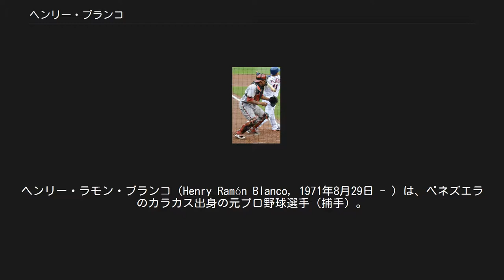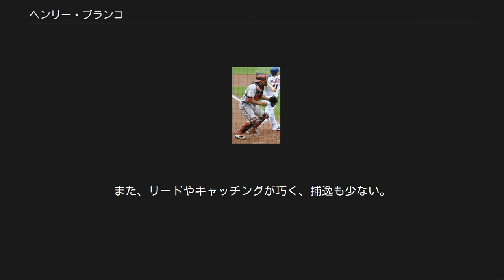ヘンリー・ブランコ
ヘンリー・ラモン・ブランコ（Henry Ramón Blanco, 1971年8月29日 - ）は、ベネズエラのカラカス出身の元プロ野球選手（捕手）。
右投右打。
2018年シーズンからMLBのワシントン・ナショナルズのブルペンコーチを務める。
オフには、母国ベネズエラのウィンターリーグのブラボス・デ・マルガリータで監督を務めている。
 1989年にロサンゼルス・ドジャースに入団した。
 1997年7月25日のフィラデルフィア・フィリーズ戦でメジャーデビューを果たす。
 1998年はメジャーでの出場機会がなく、10月15日にFAとなった。
 1998年12月18日にコロラド・ロッキーズと契約。
 1999年12月13日、ロッキーズ、オークランド・アスレチックス、ミルウォーキー・ブルワーズ間の三角トレードでブルワーズへ移籍。
 2002年3月20日にポール・バコおよびホセ・カブレラとのトレードで、アトランタ・ブレーブスへ移籍した。
 2003年10月31日にFAとなった。
 2003年12月18日にミネソタ・ツインズと契約した。
 2004年、正捕手だったA.J.ピアジンスキーが前年のシーズン終了後にサンフランシスコ・ジャイアンツへ移籍していたツインズは、新人のジョー・マウアーを開幕戦で先発出場させた。
しかしそのマウアーが2戦目で故障し約50試合を欠場したため、ブランコが代役として先発出場するようになった。
マウアーは6月2日にいったん復帰したが7月15日を最後に再び離脱し、そのときもブランコが代役を務めた。
この年は最終的に自身最多の114試合に出場し、盗塁阻止率.492と高い数字を残してマウアーの穴を埋めた。
 2004年12月8日にシカゴ・カブスと契約した。
 2006年開幕前の3月に開催された第1回WBCのベネズエラ代表に選出された。
同大会では1試合に出場。
同大会について「とても楽しい時間を過ごせた。（中略）国を代表することは何にも代えられない特別な気持ちになる。また代表になれたら最高だ」と言及している。
オフの10月31日にFAとなったが、11月15日にカブスと再契約した。
 2008年は、若手有望株ジオバニー・ソトの教育係としての役割も期待されていた。
オフの10月31日に球団が300万ドルのオプションを破棄したため、FAとなった。
11月30日に母国ベネズエラで兄カルロスが誘拐され、身代金を要求される事件が発生。
翌12月1日には、射殺遺体が発見された。
 サンディエゴ・パドレス時代 （2009年5月17日） 2009年1月21日にサンディエゴ・パドレスと1年75万ドルで契約。
開幕前の3月に開催された第2回WBCのベネズエラ代表に選出され、2大会連続2度目の選出を果たした。
 ニューヨーク・メッツ時代 （2010年3月22日） 2009年12月4日にニューヨーク・メッツと1年150万ドルで契約。
 2010年11月1日にFAとなった。
 アリゾナ・ダイヤモンドバックス時代 （2012年5月5日） 2010年12月17日にアリゾナ・ダイヤモンドバックスと1年100万ドルで契約。
 2011年11月2日に球団が115万ドルのオプションを破棄し、FAとなったが、翌日の3日にダイヤモンドバックスと1年120万ドル（2013年のオプション付き）で再契約した。
 2012年10月31日に球団が124万ドルのオプションを破棄したため、FAとなった。
 2013年1月11日、トロント・ブルージェイズと1年75万ドルで契約。
6月7日にDFAとなり、6月11日にFAとなった。
 2013年6月14日にシアトル・マリナーズと契約した。
10月8日にDFAとなり、10日にマイナー契約を拒否したためFAとなった。
 2013年12月13日にダイヤモンドバックスとマイナー契約で合意したが、2014年3月31日に現役引退を発表し、ダイヤモンドバックスのコーチに就任した。
また、この年のオフから母国ベネズエラのリーガ・ベネソラーナ・デ・ベイスボル・プロフェシオナルのブラボス・デ・マルガリー...